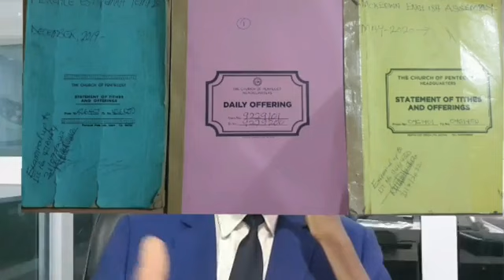GOSPEL SUNDAY WITH APS. PETER KOFI DZEMEKEY#possessingthenation cophq asokwaarea#